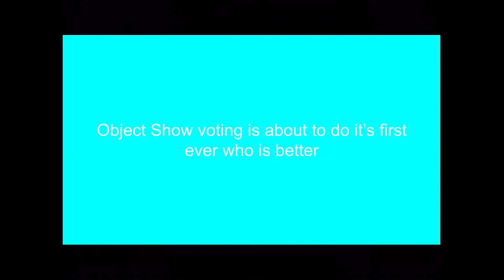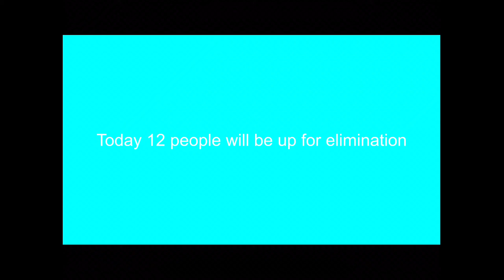Object Show Voting Episode 8